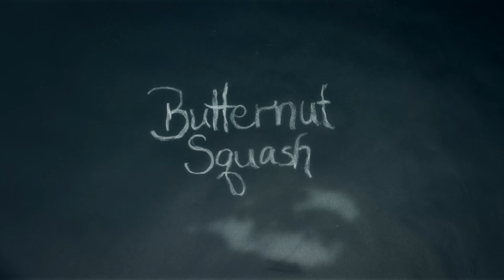Straight from The Root - Sous Vide Butternut Squash Soup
You're dreaming of an organic creamy soup for dinner. So are we!

We've precooked the butternut squash. All you have to do is puree & reheat it for 90 seconds. Add your favorite spices and enjoy!